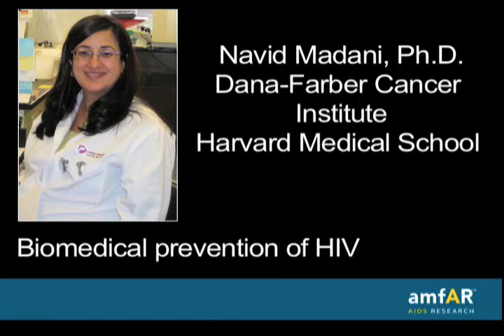Navid Madani, Ph.D., A chemical campaign to identify HIV-1 entry inhibitors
Dr. Madani's research, supported by amfAR, focuses on the development of a microbicide to protect women from HIV infection. One of the holy grails of AIDS research, a microbicide could help prevent HIV transmission to millions of women and men each year. Dr. Rowena Johnston, amfAR's vice president for research, described this innovative work.